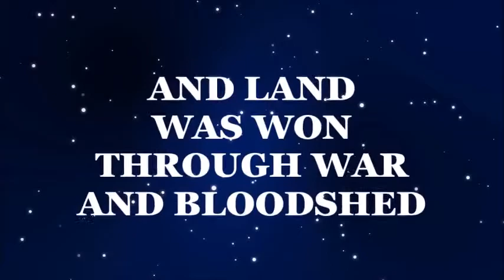MAGIC THAT MADE US SLAVES trailer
A trailer for the forthcoming epic graphic novel by Taranpreet Singh and Charles E Butler